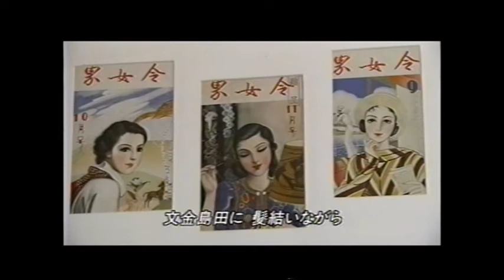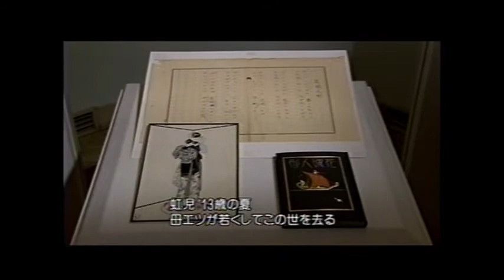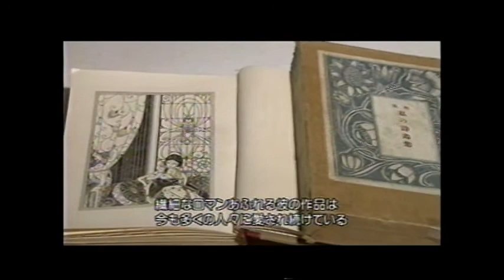花嫁人形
よい子の童謡　1